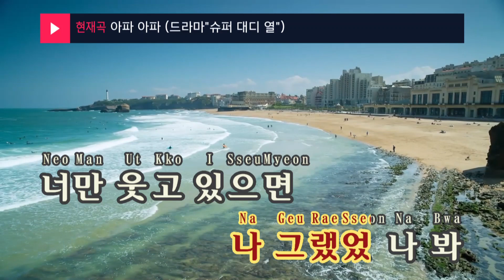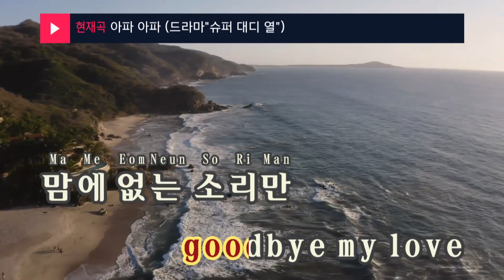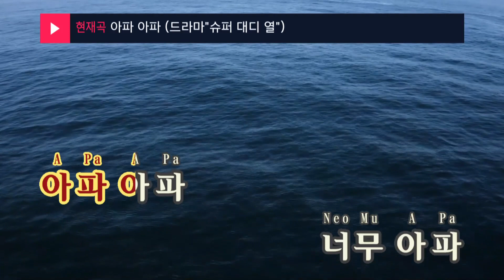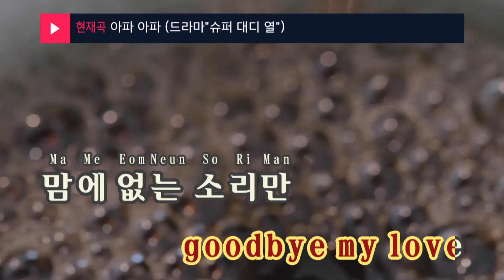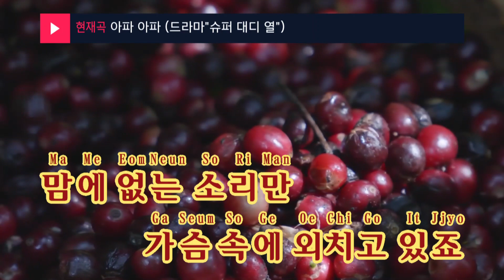아파 아파 (드라마"슈퍼 대디 열") - 임정희 (KY.48791) / KY Karaoke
★ 곡 정보 ★
번호 : 48791
제목 : 아파 아파 (드라마"슈퍼 대디 열")
가수 : 임정희
작사 : 장원규,노주환
작곡 : 장원규,노주환

Copyrightⓒkeumyoung